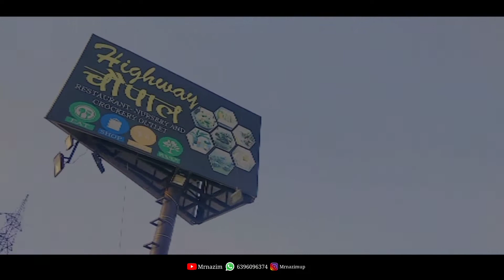हाईवे चौपाल रेस्टोरेंट Khurja City Vlogs Video